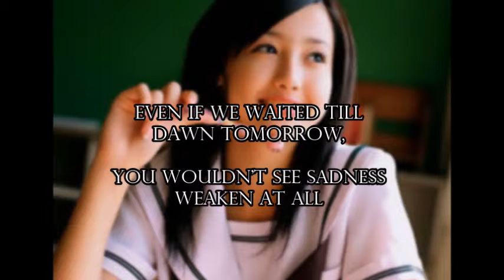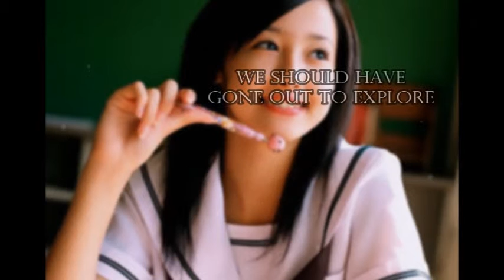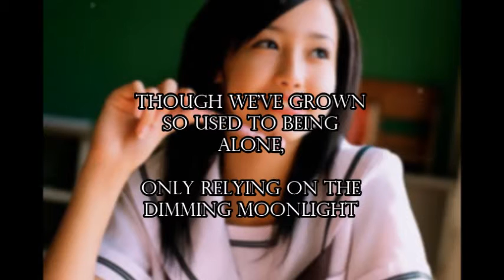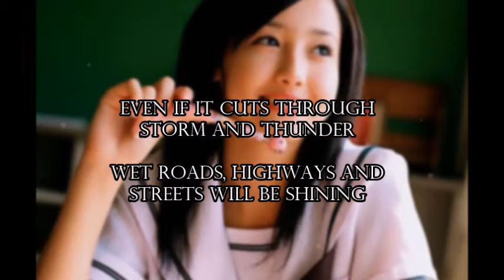MagicPotatoCovers - Only Human (K) ENGLISH COVER - 1 Litre of Tears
Hey guys, I love this song since I watched 1 litre of tears  and I really wanted to learn to sing it but I fail at japanese. When I searched up some english covers, the english translation didn't seem exactly right, or made sense or stuck to the original meaning of the song. So I tried my best to rewrite the lyrics in English in the best translation possible. It's not perfect, but it's the best I could come up with! So here is my cover of it!